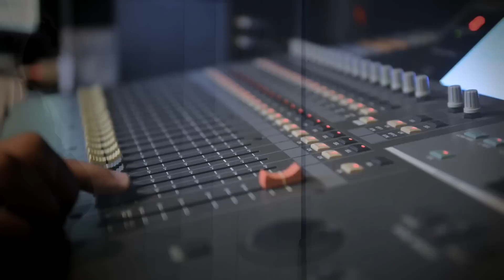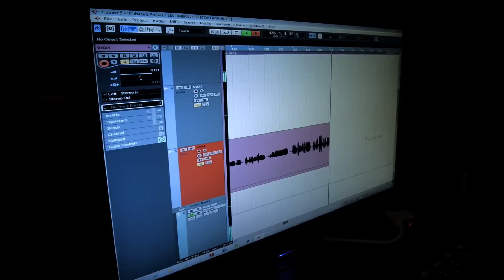אל תלך קאבר ליאת מזרחי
צילום: רוני אהרון
עריכה: יעל וינברג
אולפן: אולפני התנין (אהרון קמיגרוב ותמיר קליסקי)
קולות רקע: ליאת מזרחי
שחקן: אופיר מזרחי
מילים: יוסי בן דוד
לחן : Kyriakos Papadopoulos